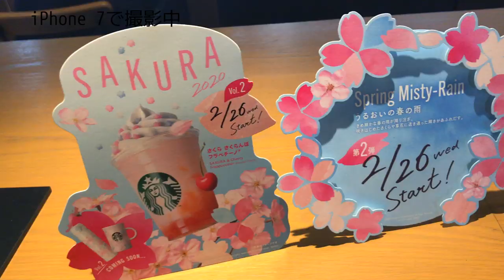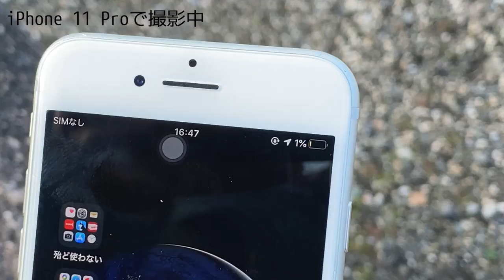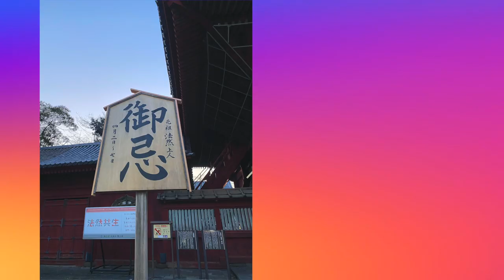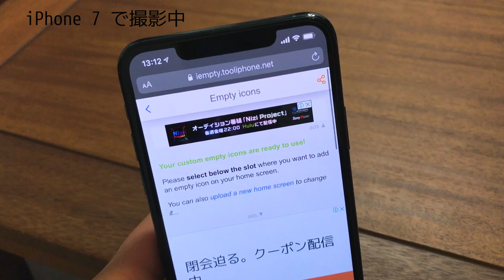[ミニマリスト ] iPhone7から iPhone11 Pro に切り替えました！画質の変化がすごいです